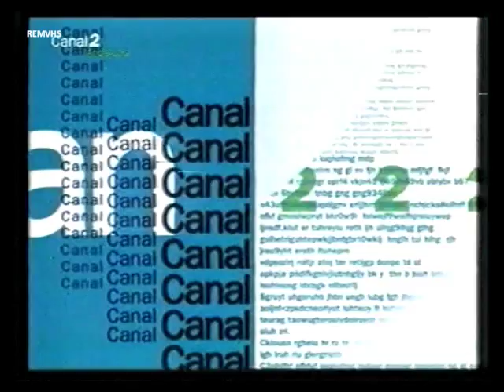Canal 2 Andalucia (Cierre de Emision y Carta de Ajuste) Marzo 2001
INÉDITO EN YOUTUBE. Cierre de emisión real de la cadena en Marzo de 2001 incluyendo carta de ajuste con sonido Canal Fiesta Radio